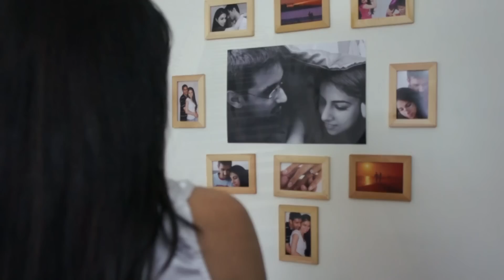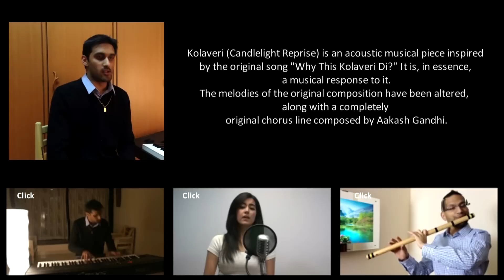Kolaveri (Candlelight Reprise) - Aakash Gandhi (feat Jonita Gandhi)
"Kolaveri" means "Murderous Rage."

Kolaveri (Candlelight Reprise) is an acoustic musical piece inspired by the song "Why This Kolaveri Di?" from the Tamil film "3."  It is a female response to the original song.  Arranged by Aakash Gandhi, the Kolaveri (Candlelight Reprise)  has vocals by Jonita Gandhi and has been written by Devina Kanani & Aakash Gandhi.

Note from Aakash:

Thank you all for listening to my interpretation of the song.  It's been a lot of fun creating the music and the video -- I hope you all will enjoy them too.

If you like what you hear, you can also find the song on the iTunes store.  Your support of purchasing the MP3 is what makes these videos possible.  Thank you.

KOLAVERI (CANDLELIGHT REPRISE)
Music Arrangements:  Aakash Gandhi
Piano/Strings:  Aakash Gandhi
Vocals:  Jonita Gandhi
Vocal Arrangements:  Jonita Gandhi & Aakash Gandhi
Flute:  Sahil Khan
Lyrics:  Devina Kanani & Aakash Gandhi
Mixing:  Raja Kar

MUSIC VIDEO
Actor:  Jayna Tida & Aakash Gandhi
DoP/Video Editing:  Vishal Bagul
Director:  Devina Kanani

ORIGINAL SONG
Song:  Why This Kolaveri Di?
Film:  3
Vocals/Lyrics:  Dhanush
Label:  Sony Music

Learn to play Bollywood songs on the piano through video tutorials.  No prior musical training required.  Start learning today!

KOLAVERI (CANDLELIGHT REPRISE)
Lyrics:

Ranjishon ke barse badal
Beh-gayi main har pal
Aadhi shiqayat reh-gayi baaki
Sun lo meri kahani

Beetey lamhon ki parchayi
Peeche yun chali aayi
Dil ne ki bas teri ibaadat
Laga ishq thi aadat

Roshni ki ehmiyat haan
Tune na mehsoos ki
Raat ki tanhaiyon mein
Ik kami reh-gayi

Aansoo nahin dekhe kabhi
Dekhi meri kolaveri
Tanhai meri dekhi nahin
Dekhi meri kolaveri

Aazmaa ke chal diye kyun
Jhoothi kasmein saari
Haan yeh sach hai
Dil hai khaali
Sab diya main haari

Mere jazbaaton ko tune
Kyun kabhi samjha nahin
Sab ko dard suna ke jala tu
Main bhi fanaa ho gayi

[Alaap]
Dekhi meri kolaveri
[Alaap]
Dekhi meri kolaveri
[Alaap]
Dekhi meri kolaveri

*ENGLISH TRANSLATION*

Every moment, I drown
in the rain of accusations against me.
However; half of the saga is yet to be told...
Now listen to my story...

The shadows of past memories
have followed close behind me.
My heart was beating only to serve you
What you thought was love, was a habit.

You never valued
the importance of light.
And now, in the solitude of night
You're left yearning for something.

You never saw my tears...
You saw my murderous rage.
You never saw my loneliness...

You used me and walked away.
All those promises were lies.
Yes, it's true...
my heart is empty.
All that I had, I gave to you.  I've lost

Why did you never
understand my feelings?
You burn as you spin your tale of pain
I too have been destroyed.